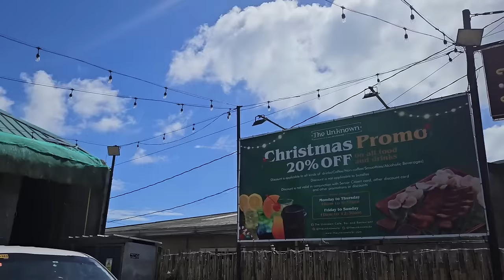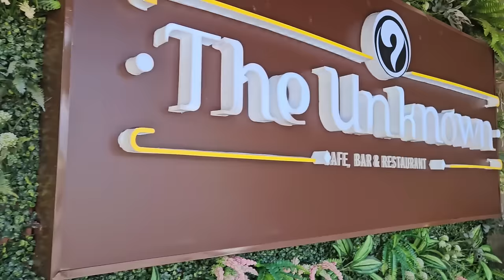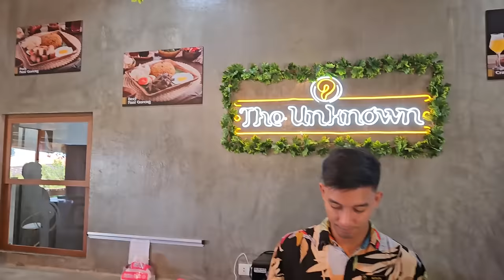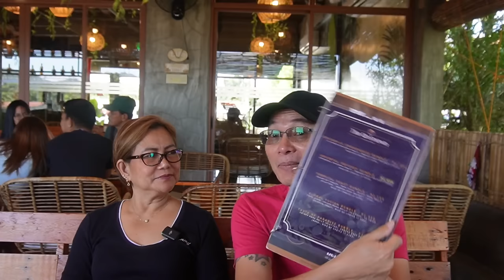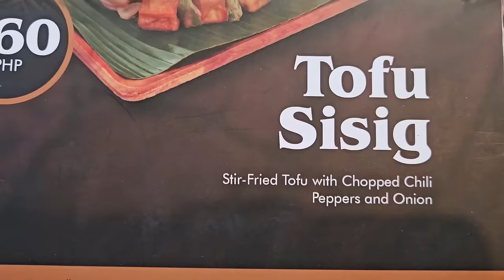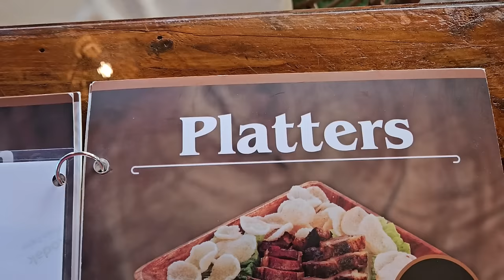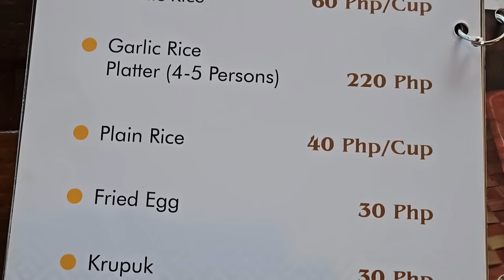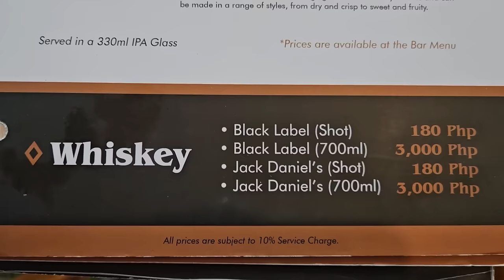Check out The Most Generous Food & BALI-INSPIRED Cafe Bar & Restaurant in Silang, Cavite.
The Unknown Cafe, Bar and Restaurant Bldg., #76 Sta. Rosa - Tagaytay Road, Brgy. Pasong Langka, Cavite, Silang, Philippines